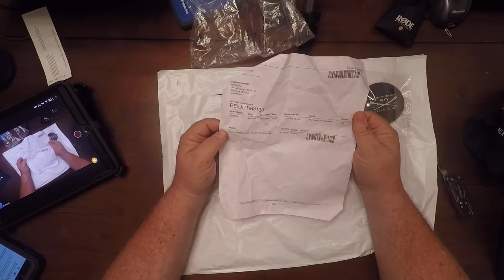Recovering From Near Walking Dead and I Got a Package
After both my daughter and I were sick for almost a week it's good to feel relatively normal again. I received my first package from Grunt Style Club today.